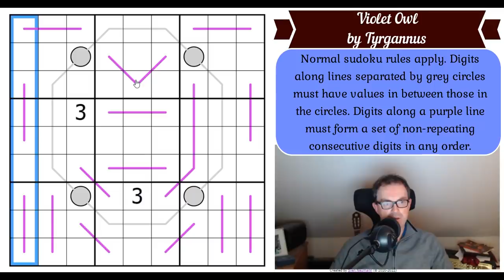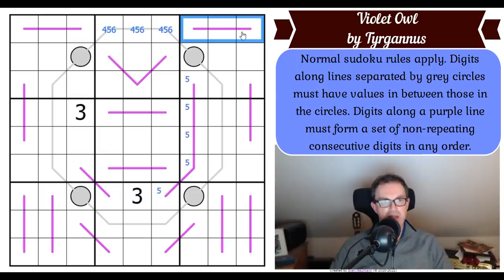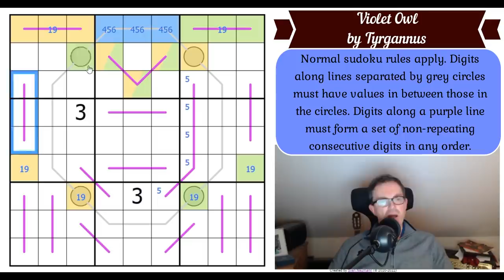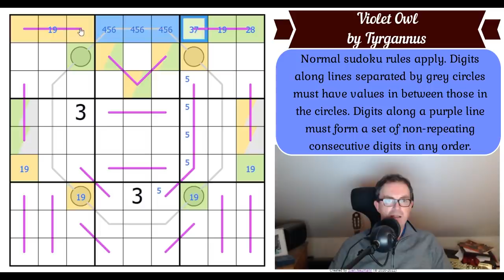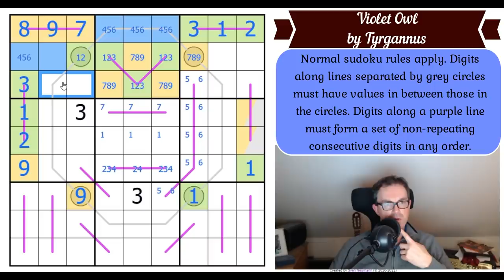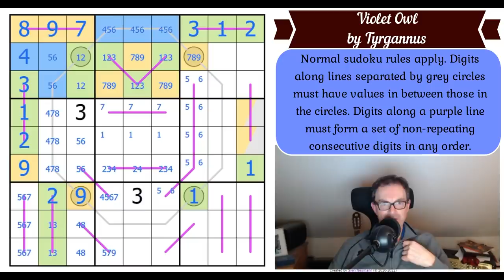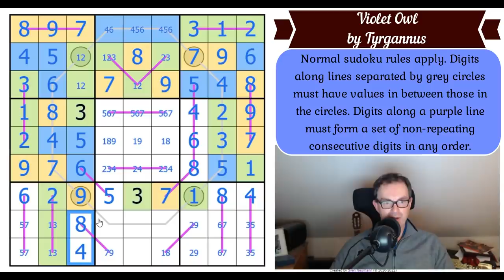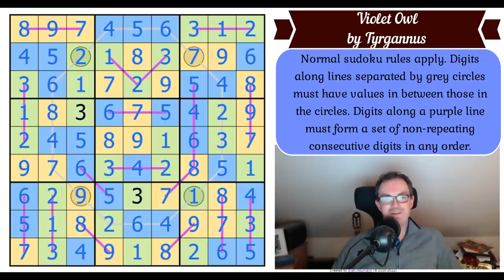Hedwig's Sudoku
*** Today's Sudoku ***

NB Apologies - the early version of this video had the incorrect instruction card displayed during the solve.  This version should be correct.

Today sees Tyrgannus reveal his Violet Owl to us!  It's a beautiful looking puzzle and a very interesting solve.  But why can't Simon remember his poetry (or how to scan?!).

Rules:
Normal sudoku rules apply. Digits along lines separated by grey circles must have values in between those in the circles. Digits along a purple line must form a set of non-repeating consecutive digits in any order.

Keith Michell reads Captain Beaky here (not a Rick-roll this time I promise!):

To all our patrons - thank you so much for your support.
We've just released The QAS ("Quite Approachable Sudoku") Hunt and Simon's solve of Phistomefel's Sequence Sudoku.

 - Solution videos for last month's Star Wars Sudoku Hunt by Peter C Hayward.
- Mark's solve of Phistomefel's Sequence Sudoku.

▶ Contant Us ◀

Box 102
56 Gloucester Road
London
SW7 4UB

Here are the links:
Steam:

▶Logo Design◀
Melvyn Mainini